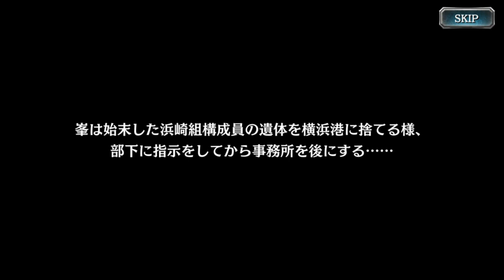龍が如くオンライン キャラクターストーリー 峯義孝(決戦)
今回は、龍が如くオンライン キャラクターストーリーです。

#「龍が如く3」コラボ